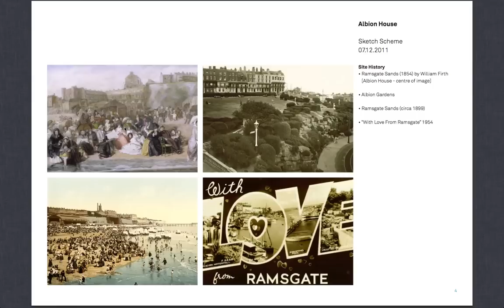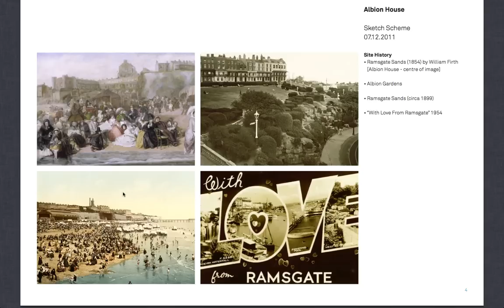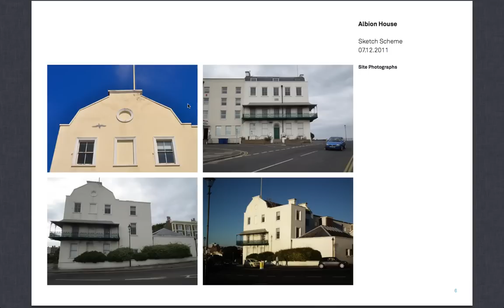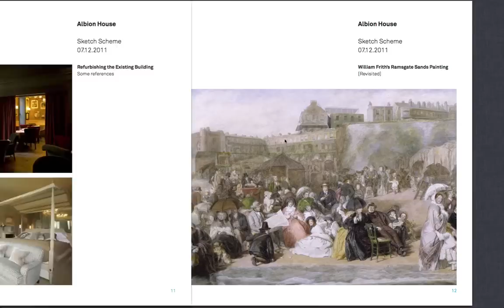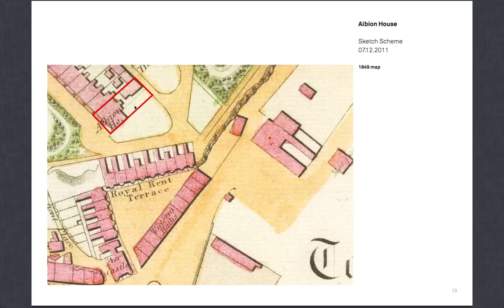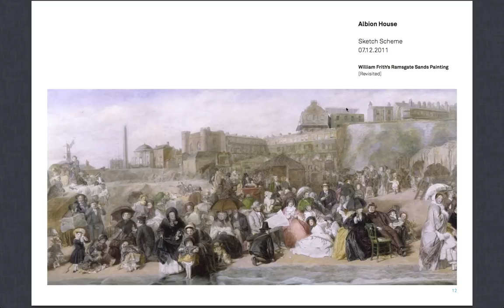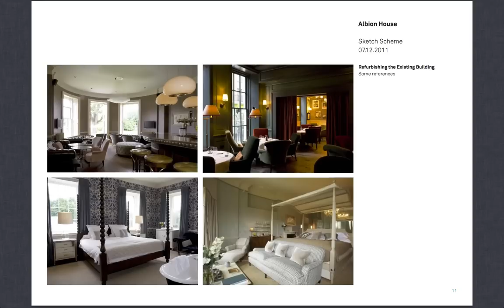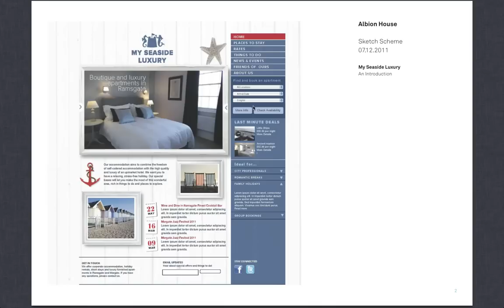My Seaside Luxury - Albion House.mov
Here are our initial ideas for our Boutique training hotel in Ramsgate's beloved Albion House. We would welcome your input and feedback, complimentary or other. It's early days and these are preliminary ideas, so please get involved, have your say and help us make this project a valuable amenity for the area.